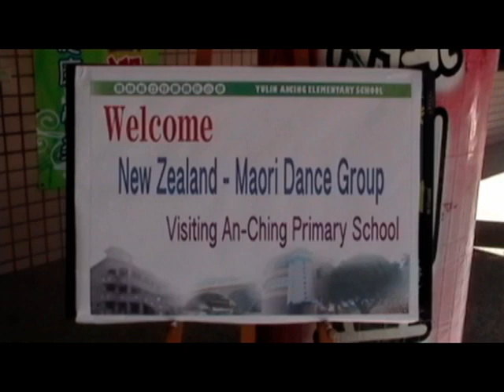990921歡迎紐西蘭交流學生節令鼓表演